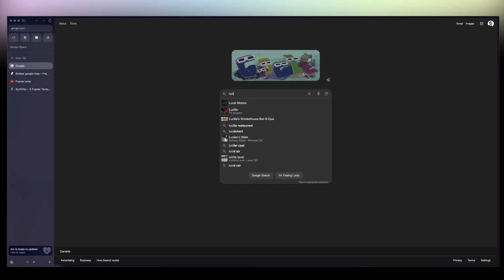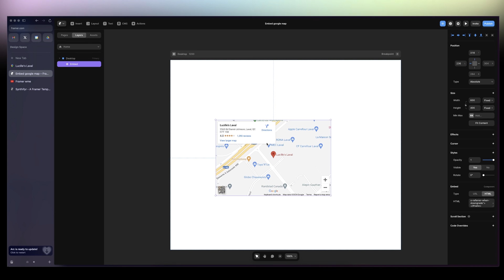How to embed Google Maps in Framer (EASY TUTORIAL)